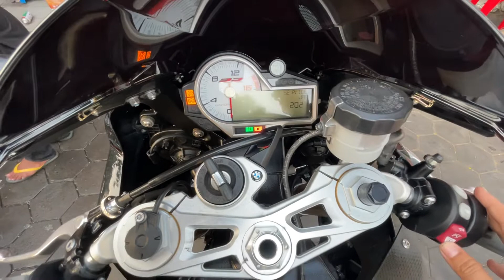BMW S1000rr tax paper At GP shop😍😍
🏠ទីតាំងជិតស្តុបពេទ្យចិន ជាប់របងទូរគមនាគមន៍កម្ពុជា ផ្លូវព្រះសីហនុ។
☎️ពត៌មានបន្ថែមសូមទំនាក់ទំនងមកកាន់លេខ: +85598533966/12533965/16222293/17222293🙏